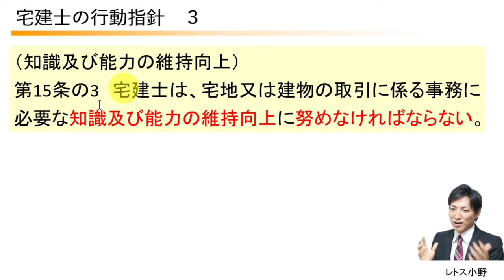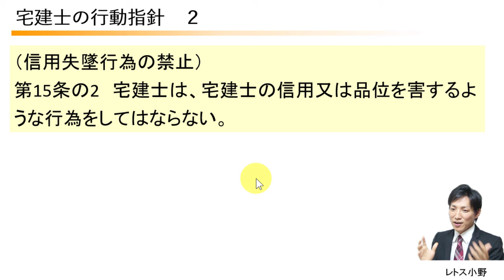宅建士の３つの行動指針【宅建業法15条、15条の2、15条の3】